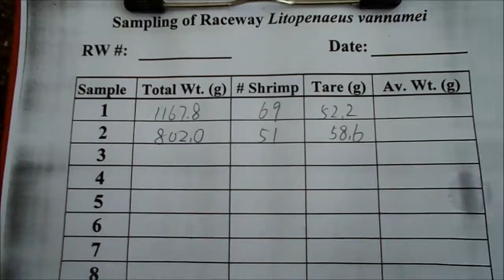Video #11 Shrimp sampling process explained 40m3 RWs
Shrimp sampling process explained_40 m3 RWs